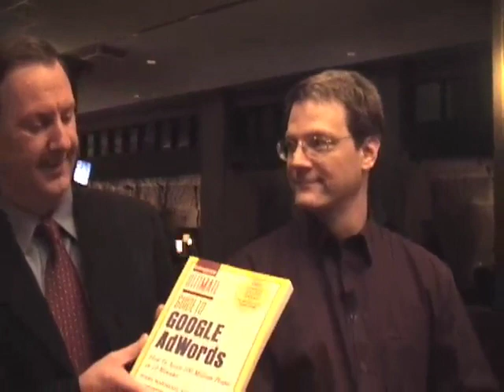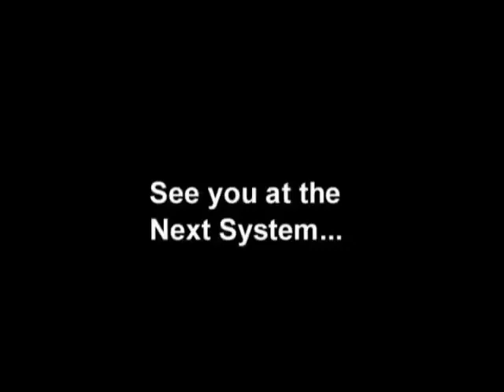At System 2007 with Ken McCarthy and Perry Marshall